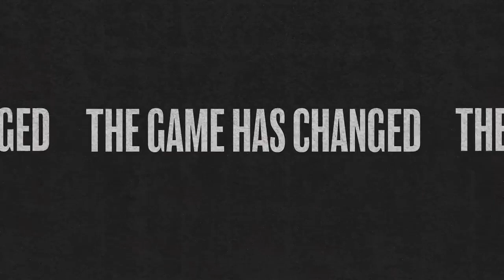MLB The Show 21 - Gameplay Trailer- The Game Has Changed